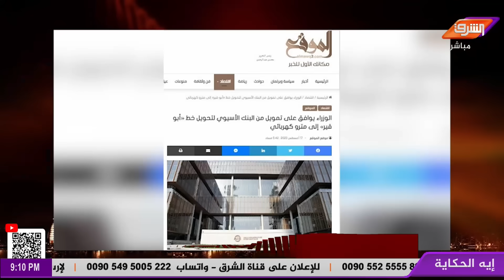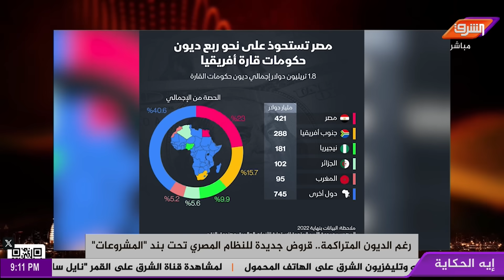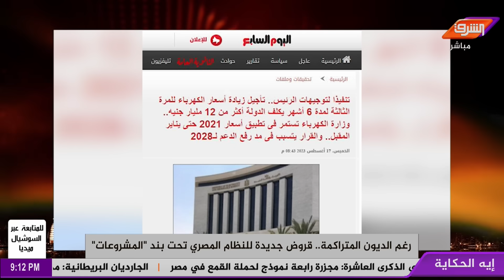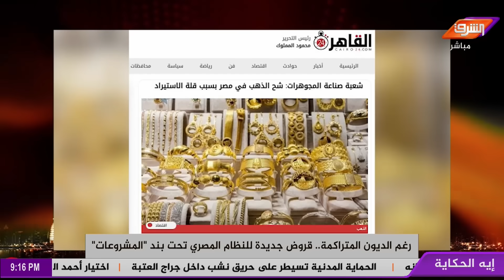ما مصير الجنيه بعد الانتخابات الرئاسية المقبلة وماذا سيكون مصير المواطن المصري بعدها